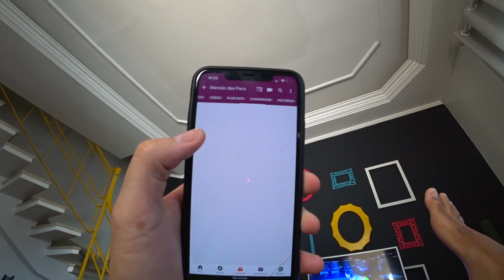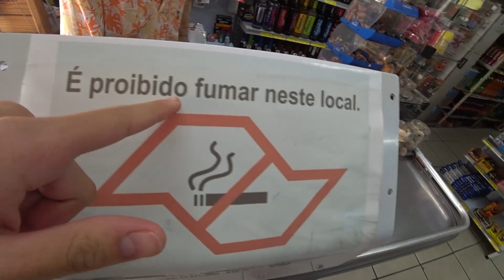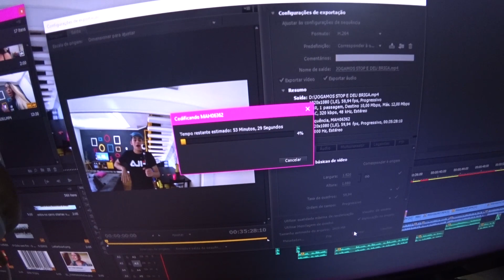A GLEYDSON É UM DESASTRE NA COZINHA | Mansão das Pocs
⏰ Vídeos todos os dias após as 18h